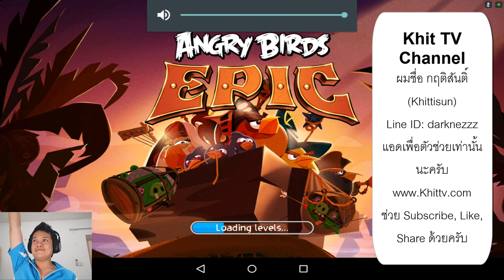[Thai] Angry Birds Epic EP33 - Cave 1 Part 8 by Khit TV